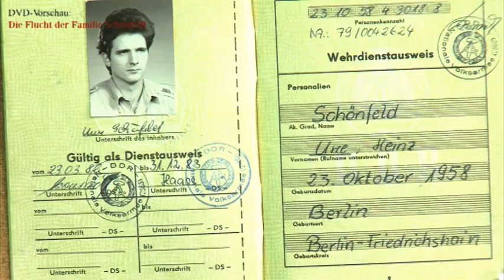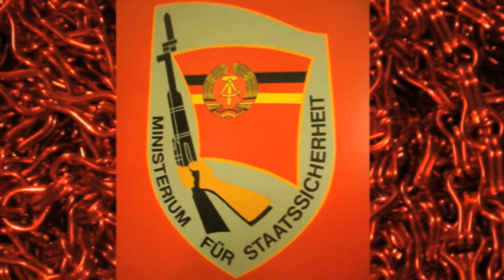DVD Vorschau: DIE FLUCHT DER FAMILIE SCHÖNFELD ein Film von Marco Lipski (Regie)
Bonus DVD "Die Flucht der Familie Schönfeld" 40 min
ist zusätzlich zur DVD "Die DDDR - Die Gehörlose Deutsche Demokratische Republik" zu erwerben oder als Komplett-Set

Die Geschichte:
Das Ehepaar Christina & Uwe Schönfeld steht Ende der 80er Jahre mächtig unter Druck:
Sie werden von der STASI beobachtet, verfolgt und gemobbt.
Er - ein Berufsoldat und Sie - eine Studentin und Schützling von Erika Krenz,
der Frau von Egon Krenz. Die beiden entscheiden sich mit Ihrer Tochter aus der DDR
über Ungarn nach Westdeutschland zu flüchten.
Eine spannende Geschichte mit vielen Fotos, Originalfimaufnahmen und
STASI-Akten...

Ein Film von Marco Lipski